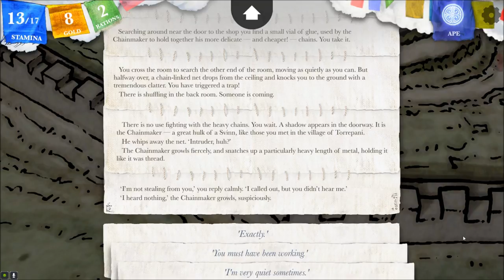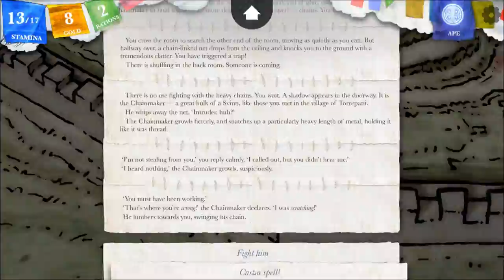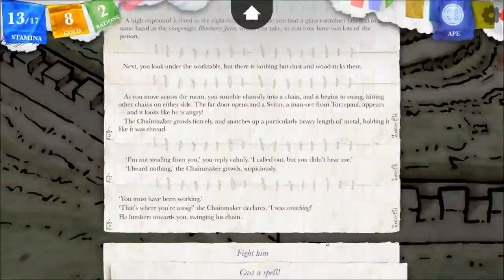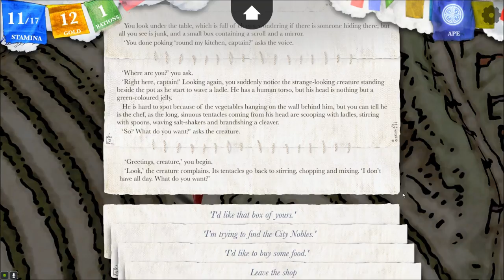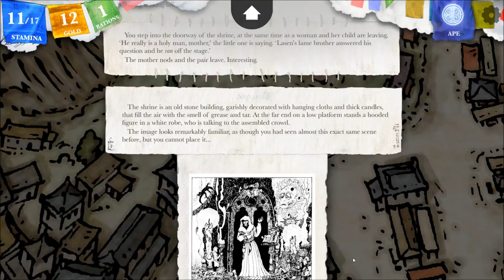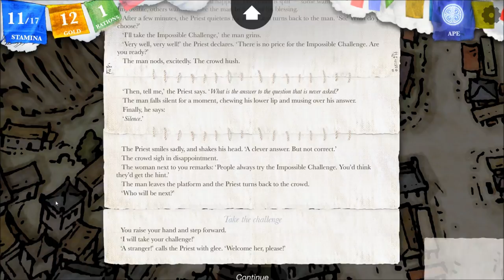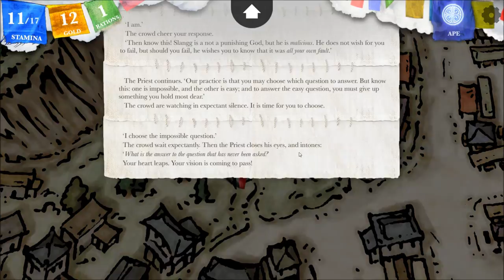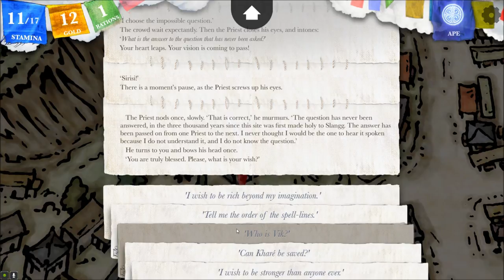Let's Interactively Play Sorcery!, Part 20: Jelly-Face & Malice-God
(Kharé - Cityport of Traps, Part 15) After dealing with the Chainmaker, we find a jelly-faced chef, and the Shrine of Slangg.

This is a weekly interactive Let's Play, in which I will choose your comments to decide the beginning of the next video! I'm playing this blind, and I'd love for you to adventure along with me! Watch the episode and leave your suggestions below. The voting deadline is 12 midnight, Saturday into Sunday (Eastern Standard Time).